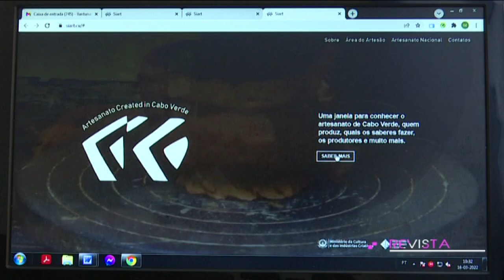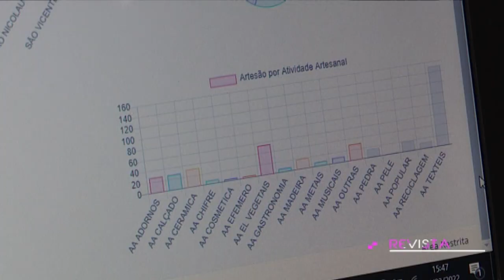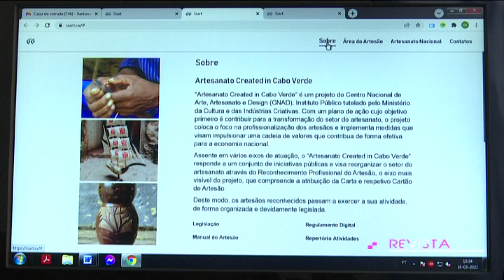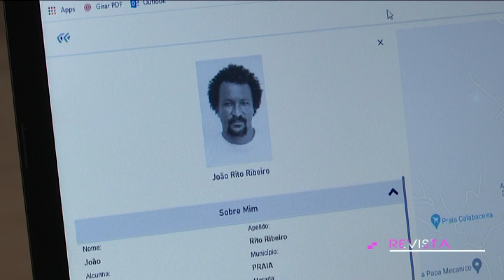Como funciona a siart.cv, plataforma de gestão e divulgação do artesanato nacional